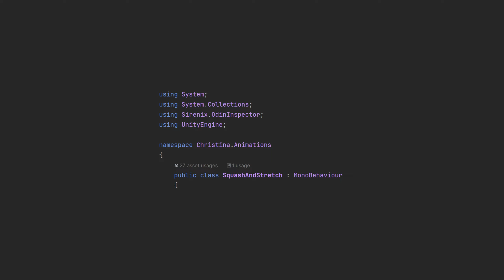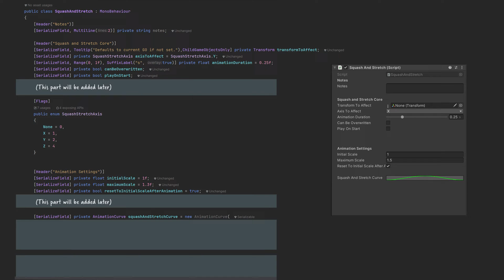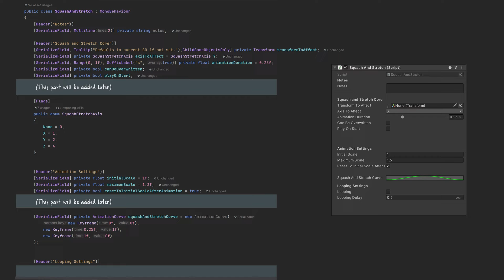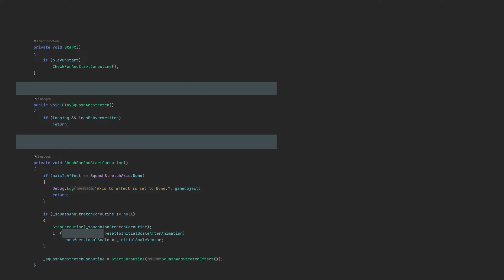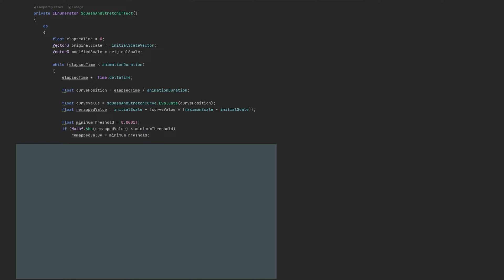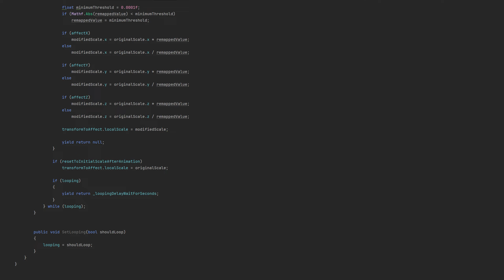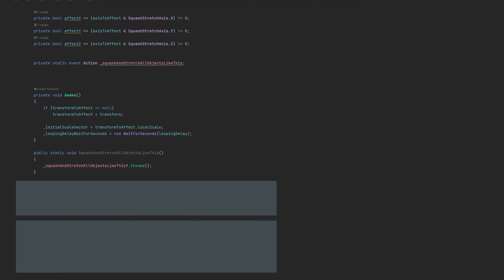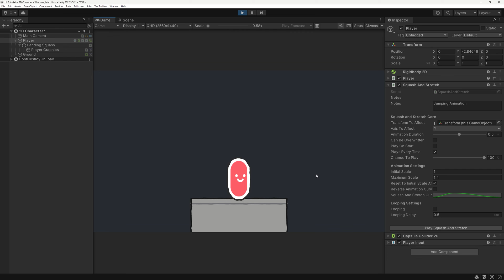Create a Squash and Stretch effect in Unity with code (2D, 3D, UI)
Adding some squash and stretch to your GameObjects can really make them come alive. All you need is a bit of code in Unity! Let's learn how!

This script can be attached to 3D objects, 2D sprites and UI elements without any changes needed. It's highly customizable and offers features like forward and backwards playing of the animation, percentage based animation (30% chance to play, for example) and a way to have every element react at once without having to find all the elements in the scene.
Three use cases show exemplary implementations: UI Buttons reacting to hovering above them, 3D elements's squash and stretch being called when they get created and a 2D character with a breathing animation as well as a jumping and landing animation.

KayKit - Halloween Bits (free with paid extras)
KayKit - City Builder Bits (free with paid extras)
Both make amazing game assets, check them out =)!

Note about Odin Inspector:
I've used a few Odin Inspector Attributes in this video, but you don't need any of those to follow along. I just realized there are a lot of people out there with the asset sitting around, not finding good, every-day use cases yet 😉
And in case you think it's worth it, here you can find it on the asset store [Affilate link]

📖 Chapters 🔖
00:00 - Introduction
00:30 - The Effect of Squash and Stretch
01:33 - Writing the Script
02:09 - Core Settings
03:35 - Animation Duration and Settings
05:13 - Looping Settings
06:30 - Initial Scale and Animation Curve
08:00 - Looping and Delay
09:08 - Axis Effects
11:00 - Reverse Animation
11:30 - Percentage Chance and Animation Play
12:00 - Squash and Stretch All Objects
13:24 - Examples: UI
13:51 - Examples: 3D
14:08 - Examples: 2D Character
14:37 - Conclusion

📁 Get the PDF Version of my tutorials
Would you rather read a book? I have a collection of eBooks on the Unity UGUI System here:

🌟 Actionable UI Feedback for Your Game
I offer UI consulting for gamedev projects! With 15+ years of design experience and a background of a teacher, I’m here to help: